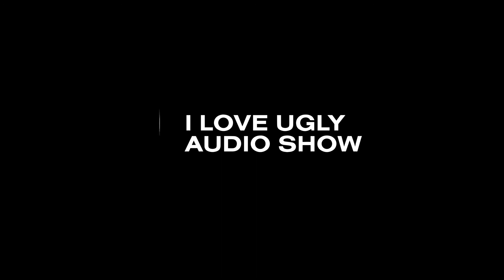021 - How To Kick Start & Maximise Your 2020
On this episode, our Digital Director Will Munro and Creative Director/Founder Valentin Ozich dive into an in-depth discussion around the importance of goal setting for the start of the New Year and how to kick start your 2020 off in the right direction. They cover topics ranging from how to set your goals, their own daily morning routines, the power of habits, and how to harness and control your thoughts. We know that setting goals big or small, can be daunting and unfamiliar to a lot of people, so we wanted to record this discussion in the hopes that it would give you some clarity around the importance of it and how to make a start, and also give you an inside look into our own goals, routines and habits. We want to help you identify and define what your ‘why’ is for 2020. Because the stronger your ‘why’ the easier your ‘how’ becomes. Now grab some paper and a get pen because you’re going to need it for this one. Enjoy the episode.